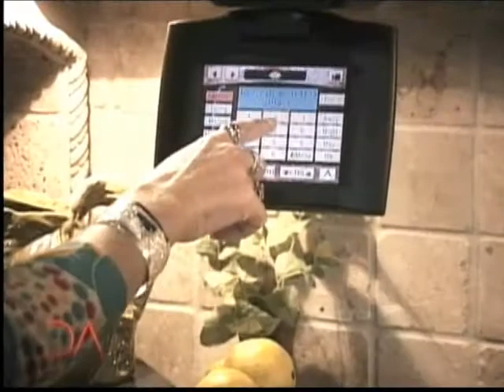Life in Tulsa -9/22/09 -5of8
Life in Tulsa - 9/22/09 - From the Mayo Hotel